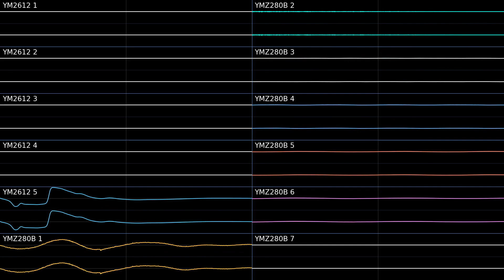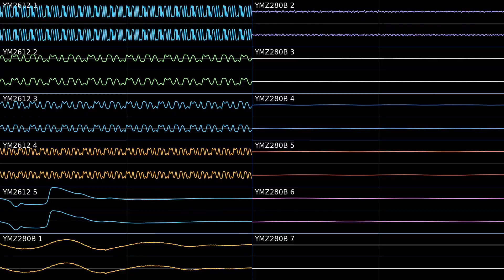[100 SUBSCRIBER SPECIAL] Doom II - Running From Evil (YM2612 + YMZ280B Cover) - pr0t0gam3r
WARNING: due to how the colors change by pitch a lot (mainly on the guitar solo), i wanna give a flashing light warning just in case.

well, this took 5 days to make. i gotta say it turned out well. anyway, thank you all for 100 subscribers, it has been a very good journey, and i love you all as friends, fans, and much more.

i wanna give a special thanks to @Henryswarehouseanother. she has helped me a lot and even drew the amazing artwork in the thumbnail of this video. check out her channel, you wont regret it! also please get HER to 100 subs, she deserves it lol. anyway, heres to 200 subs!